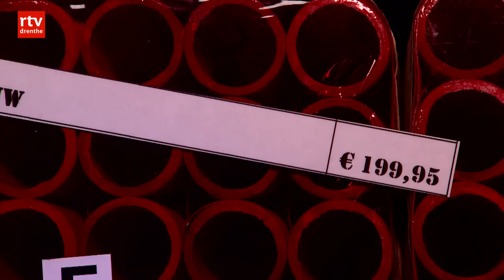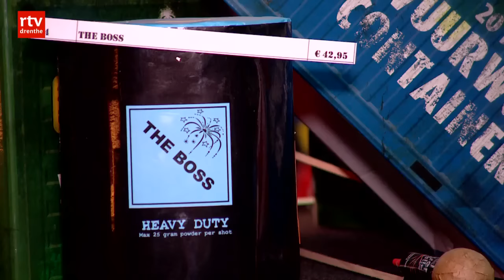Vuurwerkverkoop in Drenthe komt rustig op gang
ASSEN – De verkoop van vuurwerk komt dit jaar rustig op gang in onze provincie. De reden daarvoor is dat vuurwerk pas vanaf 18.00 uur op Oudejaarsdag afgestoken mag worden, vermoeden verkopers.

Slechts een enkeling komt dinsdagochtend een pakket halen. "Toch om het op tijd in huis te hebben en nee, ik kan niet langer wachten", zegt een koper in Hoogeveen.

Afname
De vuurwerkbranche verwacht dat de verkoop van knalvuurwerk verder zal afnemen. Vijf jaar geleden waren astronauten, kanonslagen en duizendklappers nog goed voor meer dan een kwart van de totale omzet, nu zal dat minder dan 10 procent zijn. Toch is daar in Hoogeveen nog niets van te merken. "In mijn tas zit een siervuurwerkpakket. Dit zijn knallers. En dit zijn dan wondertollen."

Minder knallers
De knallers zullen volgens Veneboer minder verkocht worden. "De kinderen mogen pas 's avonds afsteken op Oudejaarsdag. Dan kunnen ze niet teveel knallers kopen, anders zijn ze nog lang bezig met afsteken", aldus Veneboer. "De Romeinse kaarsen en babyvuurpijlen zijn verboden dit jaar. Dat is sneu, want je hebt toch nog een voorraad liggen."